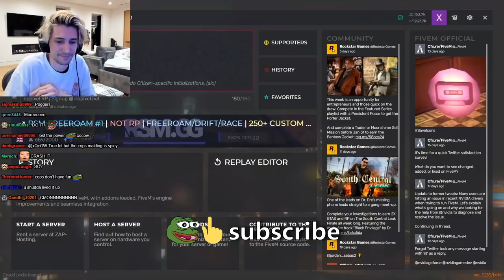xQc trolling people with flying car tornado glitch